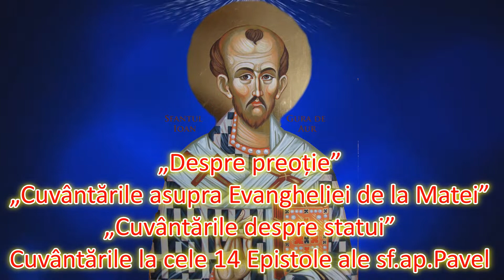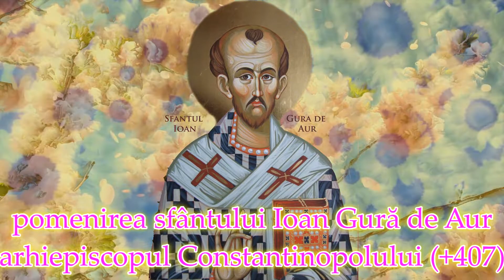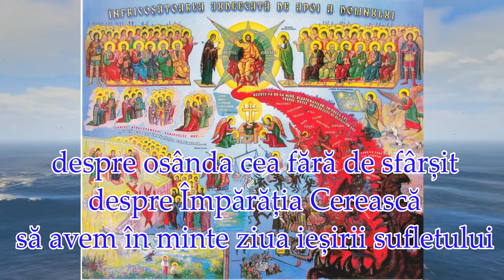Viața și învățăturile sfântului Ioan Gură de Aur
În acest episod lectură din proloage sfântul Ioan GurăDeAur despre